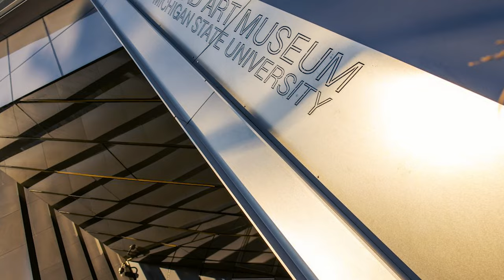4K UHD - Zaha Hadid Architect | Michigan Art Museum | Relaxation & Calming Music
Indulge in the architectural wonder that is the Zaha Hadid Architects-designed Michigan Art Museum, brought to life in exquisite 4K UHD. As you embark on this visual journey, the museum's innovative and futuristic design unfurls before your eyes, showcasing its bold curves and avant-garde aesthetic. The video, accompanied by calming and soothing music, creates a serene atmosphere, allowing you to appreciate the intricate details and artistic mastery of this cultural gem. Immerse yourself in the world of art and architecture, where modernity meets tranquility, and find respite in the beauty of this remarkable structure and the art it houses.